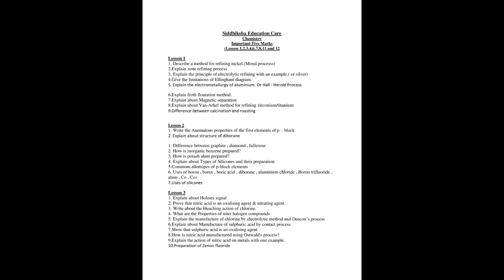12th Samacheer Chemistry Important five mark Quarterly Preparation Model questions 2024-25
12th Samacheer Chemistry Important five marks Quarterly Preparation Model Questions 2024-25
English Medium